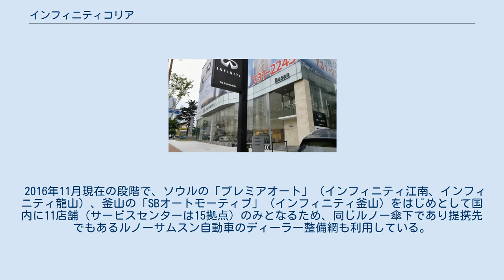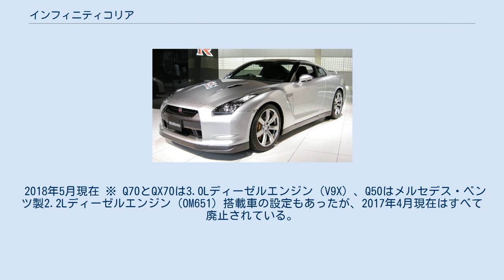インフィニティコリア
ディーラー（インフィニティ江南） ディーラー（インフィニティ釜山） インフィニティコリア（INFINITI Korea Co., Ltd.）は日産自動車の高級車部門「インフィニティ」の韓国における販売を行っていた企業である。
現在はアフターサービスのみを展開。
 2004年2月に「韓国日産」を設立。
 マーケットの状況と顧客の嗜好を検討し、2005年7月にインフィニティ（朝: 인피니티、実際は「インピニチィ」という発音になる）ブランド車の販売をスタート。
その後、韓国の消費者の好みを予想し、多様性とライフスタイルの2点を強調した「日産」（朝: 닛산）ブランドを2008年11月より展開することになった。
 2015年4月にインフィニティブランドを独立法人化させる形で「インフィニティコリア」を設立し、日産ブランドと袂を分かつことで全般的な事業戦略とブランド拡張業務を独自に担当することとなった。
但し、韓国市場における日産ブランドとのシナジー効果を最大限とするため、情報技術やファイナンスサービスなどの支援業務は、韓国日産が引き受ける体系を維持する。
 2020年5月29日、日産ブランドと共に、年内をめどに韓国市場から撤退することを表明。
但し、アフターサービスについては2028年まで提供する。
 2016年11月現在の段階で、ソウルの「プレミアオート」（インフィニティ江南、インフィニティ龍山）、釜山の「SBオートモーティブ」（インフィニティ釜山）をはじめとして国内に11店舗（サービスセンターは15拠点）のみとなるため、同じルノー傘下であり提携先でもあるルノーサムスン自動車のディーラー整備網も利用している。
 2018年5月現在 ※ Q70とQX70は3.0Lディーゼルエンジン（V9X）、Q50はメルセデス・ベンツ製2.2Lディーゼルエンジン（OM651）搭載車の設定もあったが、2017年4月現在はすべて廃止されている。
Q50とQX60はハイブリッドの設定あり。